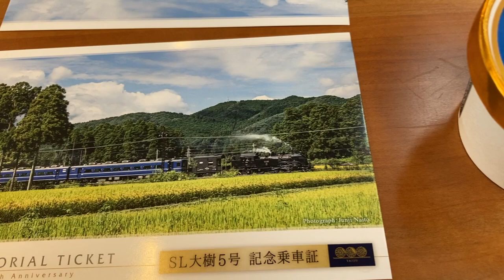Steam Locomotive "Taiju" (SL大樹) from Shimo-Imaichi to Kinugawa-onsen, Japan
For my dad, and any other train fans.

This is SL大樹 (Steam Locomotive "Taiju"), travelling from Shimo-Imaichi to Kinugawa-onsen in Japan on Monday 6th March, 2023.

In 2017, the Tobu Railway Company (東武鉄道) started running this steam train service in the pretty Nikko region of Japan. It currently takes passengers daily between Kinugawa-onsen (鬼怒川温泉), Shimo-imaichi (下今市) and Tobu Nikko (東武日光) stations. This engine, C11 123, was made by Hitachi in 1947.

The whole 30 minute journey was a delight thanks to being able to gain close access to the engine, and thanks to the station and train staff who seem to enjoy making it a special experience. And to top it off – coal-coloured ice cream!